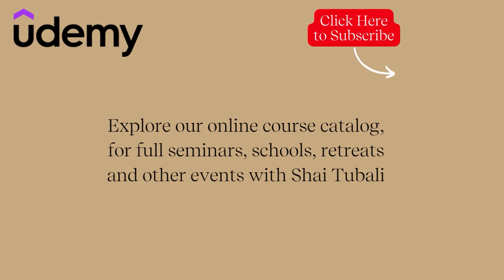How Can I Keep My Aching Heart Open? | Shai Tubali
Shai Tubali, Ph.D., is an internationally-renowned author, speaker and innovator in the field of inner transformation and personal development. He has developed a unique holistic approach to helping others self-actualize and become the best versions of themselves possible, from physical, emotional, intellectual and spiritual angles.